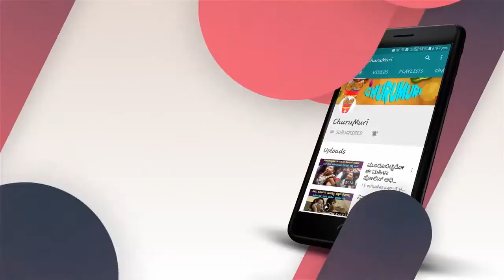ಪಾಕಿಸ್ತಾನದಲ್ಲಿ ಮಹಾಭಾರದ ಕಾಲದ ಪುರಾತನ ದೇವಸ್ಥಾನ... ಪಾಕಿಗಳು ಏನ್ ಮಾಡಿದ್ದಾರೆ ಗೊತ್ತಾ